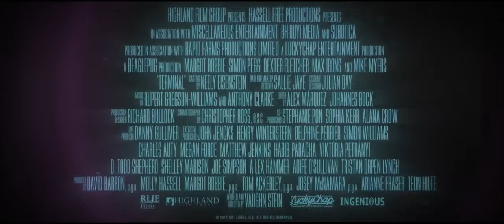TERMINAL TRAILER (2018)